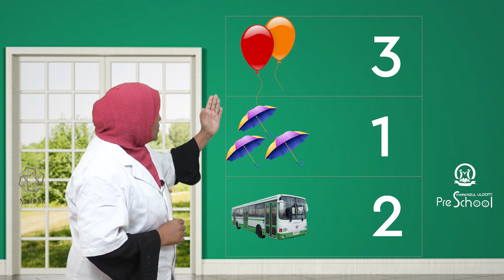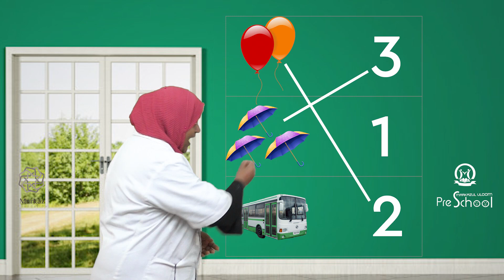How to Count 1-3 | Maths Class (5) | Base 1 | Markazul Uloom Pre School | Kondotty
How to Count 1-3 | Maths Class (5) | Base 1 | Markazul Uloom Pre School | Kondotty |  Academic Year 2021-22
Markaz Foundation